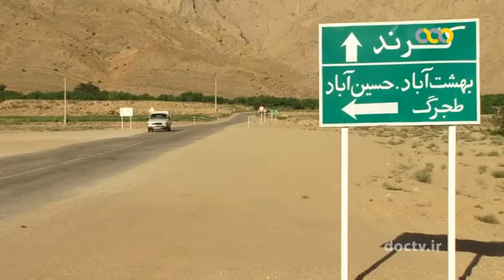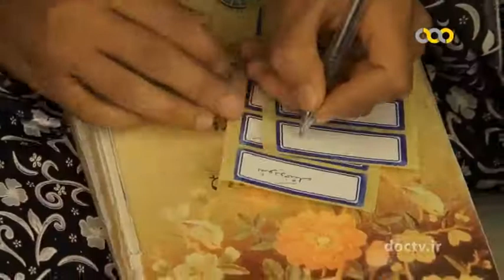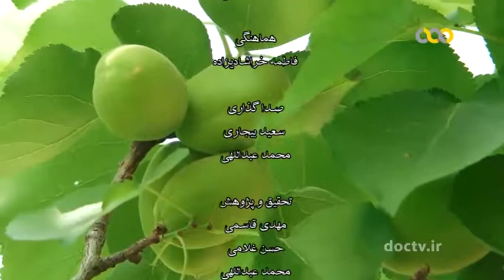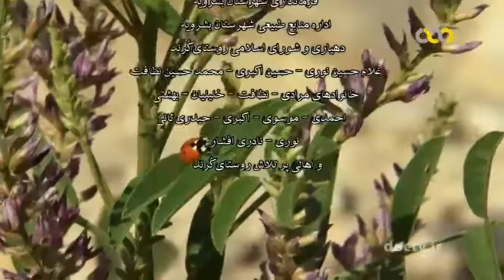33 - documentary about Persian village - روستاهای استان خراسان جنوبی این قسمت : روستای کرند بشرویه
روستا
روستا - 33
این مجموعه مستند به بررسی وضعیت اقتصادی، اشتغال و محصولات کشاورزی روستاهای استان خراسان جنوبی می پردازد.

این قسمت : روستای کرند بشرویه